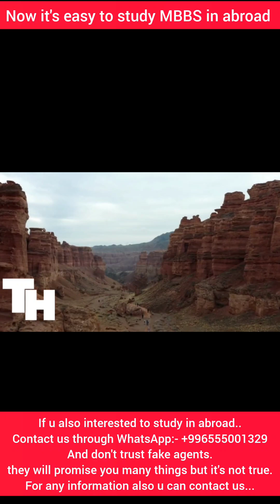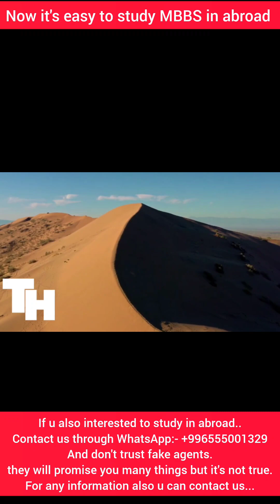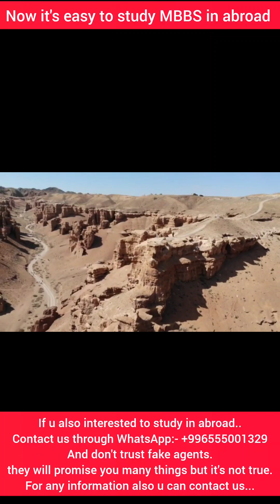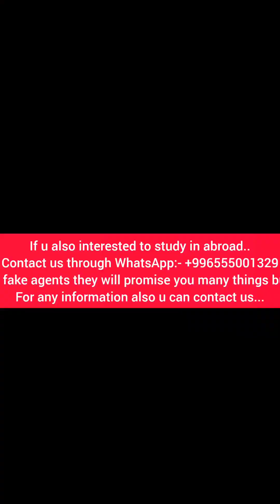we take admissions in Kazakhstan, Kyrgyzstan. if you are interested contact us through WhatsApp...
Top international universities.
Be aware from fake agents. they will promise you many things don't believe. they will charge you so much amount. but we take admissions directly to university no agent required.
we promise you we will charge less amount because we understand...